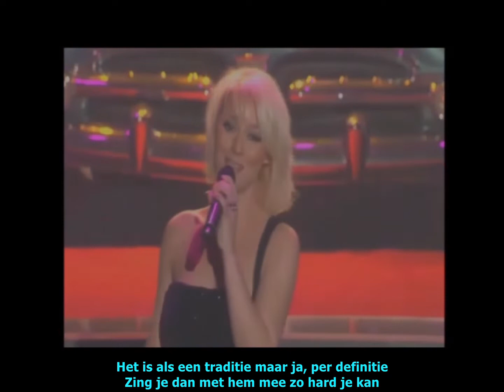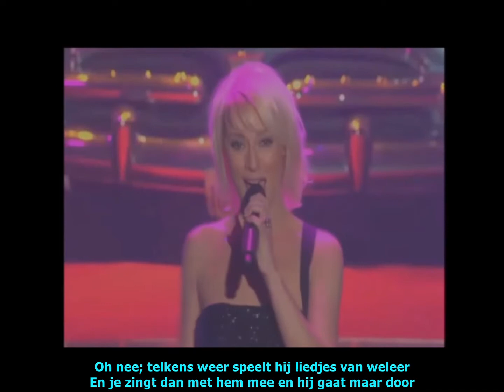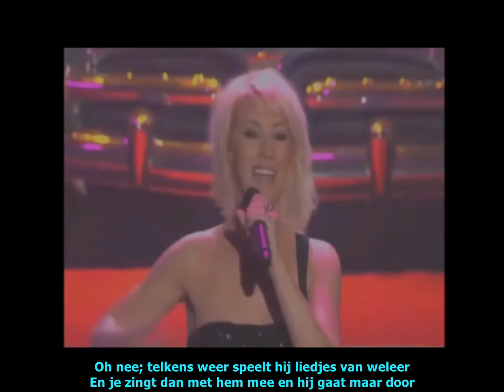Sha Na - De Orgelman (Ondertiteld)